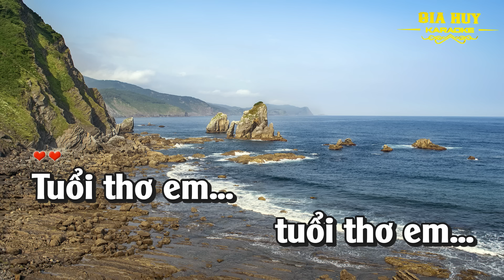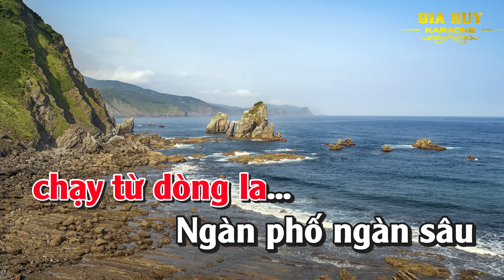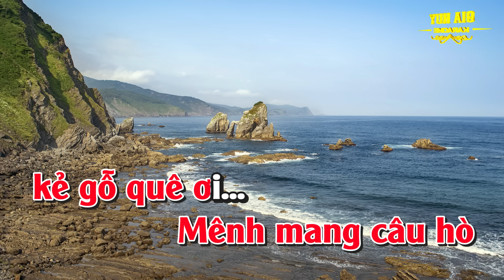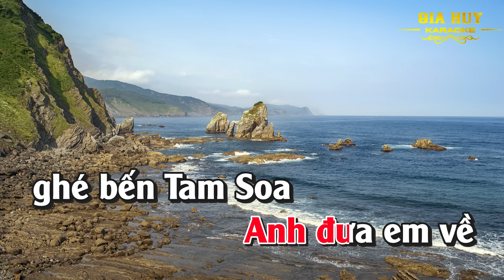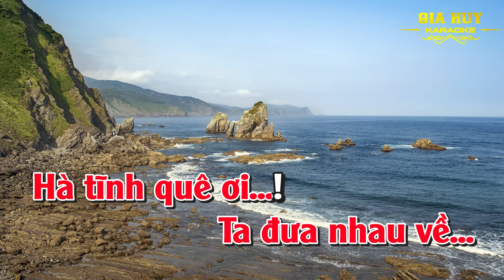Hà Tĩnh Quê Ơi Karaoke Tone Nữ Nhạc Sống gia huy karaoke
bài hát : Hà Tĩnh Quê Ơi
Sáng tác : Ngô Sĩ Ngọc
Thể loại : nhạc sống  organ  karaoke